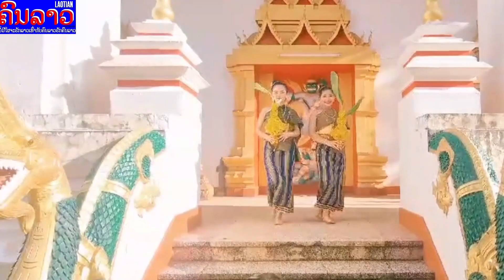Lao Luang PraBang Dance